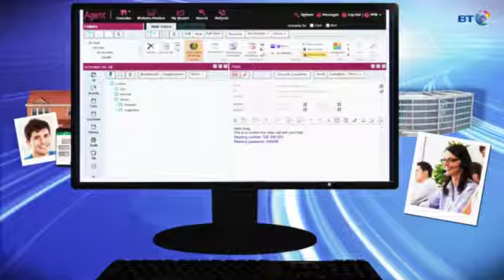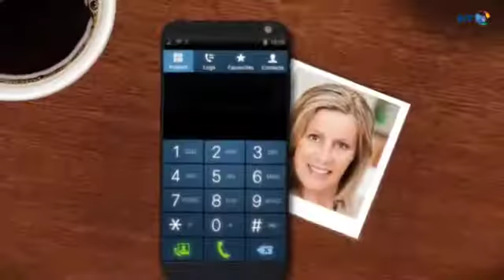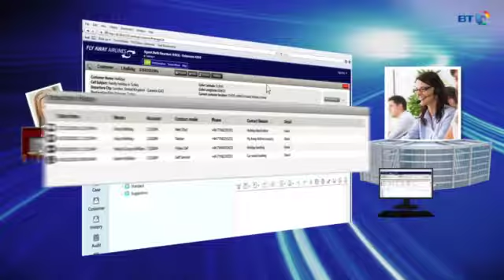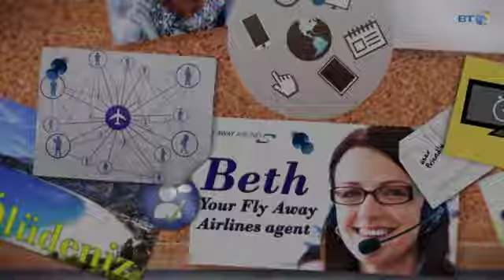BT Italia | Innovare per offrire un servizio personalizzato on-demand